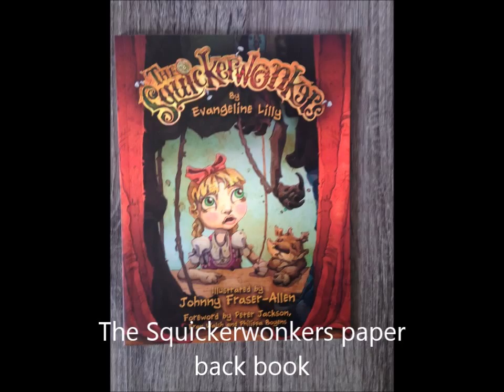nerd block jr girls september unboxing 2015